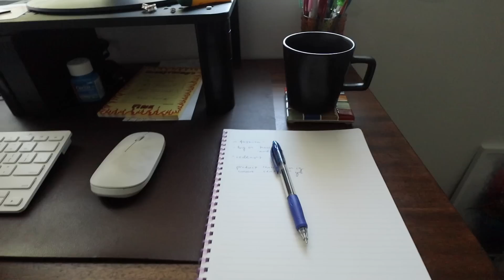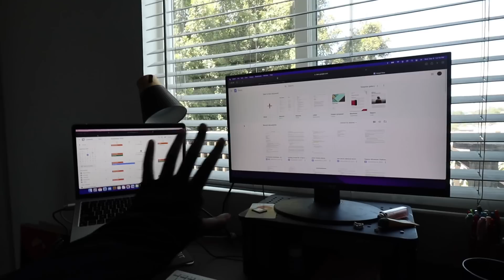a real day in my life (let's talk...)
thanks for chatting with me today yall :’) ILYSM!!!

—— LINKS:
Mentioned in this video:

about me + faq:
hi i’m riayn (pronounced like ry-an) i make videos about life in your twenties that include weekly vlogs, apartment/decor related videos & living a fulfilling life in Los Angeles. get into this black girl joy and let’s drink about it!
» camera: canon m50 mark II + sony zv1
» editing software: final cut pro + epidemic sounds + canva pro

a real day in my life (let's talk...) - by riayn christina